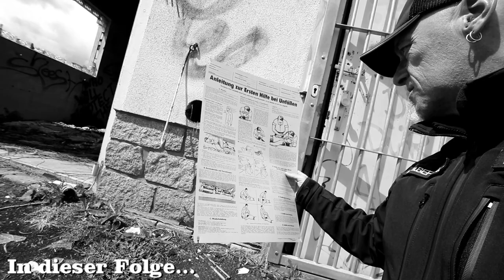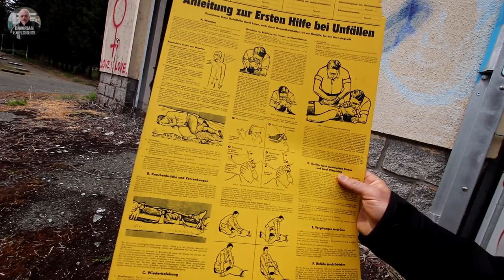🏡 Das grosse Ferienlager der ehem. DDR | LostPlaces | Dirk Ferrato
Hier ist das Ferienlager in der ehem. DDR in der wir unsere "Random MIssion" gedreht haben. Leider ist hier bereits alles zerstört worden.

Wenn Du meinen Kanal mit einer einmaligen Spende unterstützen möchtest, kannst Du dies hier tun.  Die Spende über PayPal oder Streamlabs wird dann in neues Equipment oder Diesel für meine Touren und anstehenden Projekte investiert.

*30 Tage kostenlos testen - von Monat zu Monat kündbar!

►►►  𝗠𝗲𝗶𝗻𝗲 𝗞𝗮𝗻𝗮𝗹 Ü𝗯𝗲𝗿𝘀𝗶𝗰𝗵𝘁 ◄◄◄
📌 LostPlaces

Danke für den Support und viel Spass auf meinem Kanal.

© 𝑪𝒐𝒑𝒚𝒓𝒊𝒈𝒉𝒕 - 𝑭𝒊𝒍𝒎𝒊𝒏𝒉𝒂𝒍𝒕𝒆 𝒔𝒊𝒏𝒅 𝑬𝒊𝒈𝒆𝒏𝒕𝒖𝒎 𝒗𝒐𝒏 "𝑩𝑬 𝑭𝒆𝑫𝒊 𝑷𝒓𝒐𝒅𝒖𝒄𝒕𝒊𝒐𝒏"